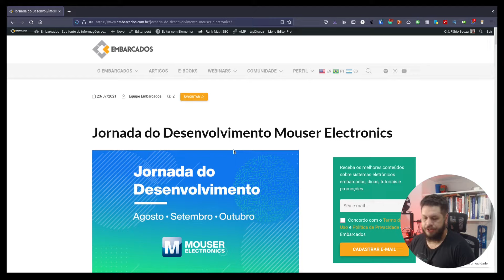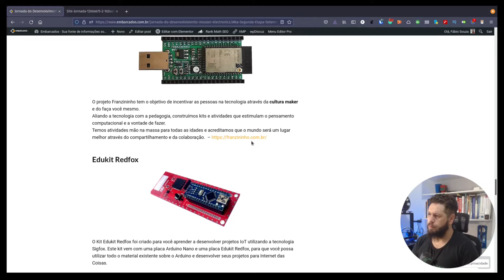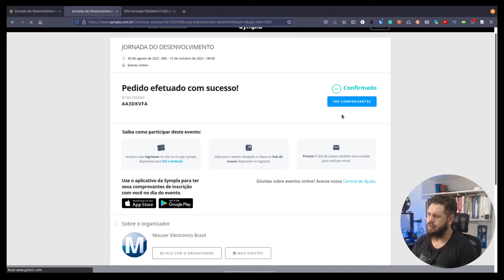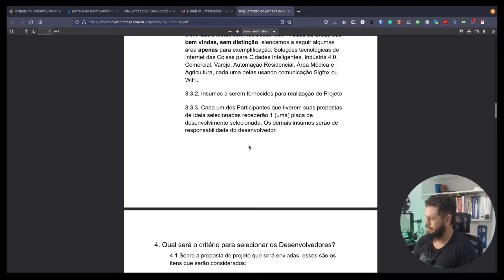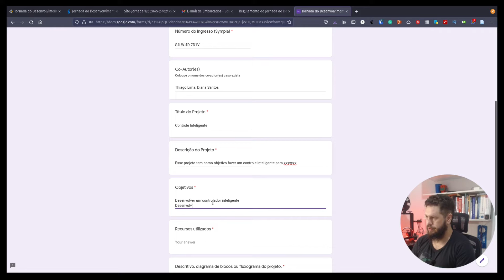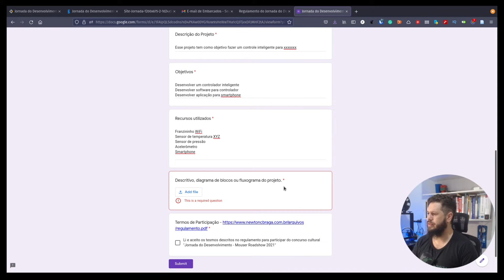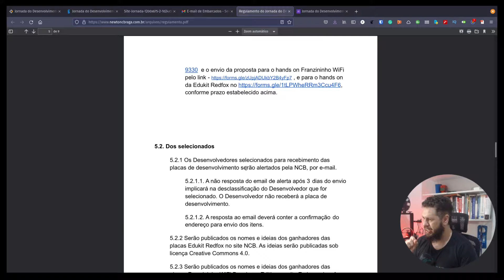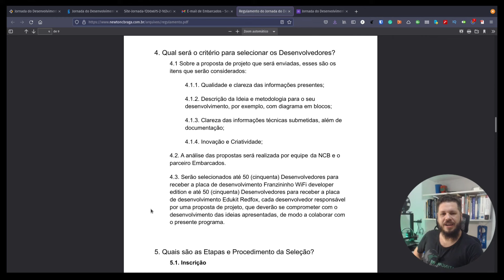Como participar do Hands On e do concurso cultural para ganhar uma Franzininho WiFi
Nesse video explico os detalhes para você particiipar da Segunda etapa da Jornada do Desenvolvimento se inscrevendo para o Hands On e como submeter uma proposta de projeto para ganhar uma Franzininho WiFi.

Livro: AVR e Arduino. Técnicas de Projeto
Livro: Criando Projetos com Arduino Para a Internet das Coisas
Livro: Programação com Arduino II: Passos Avançados com Sketches
Livro: Sistemas operacionais de tempo real
Livro: Programação de Sistemas Embarcados